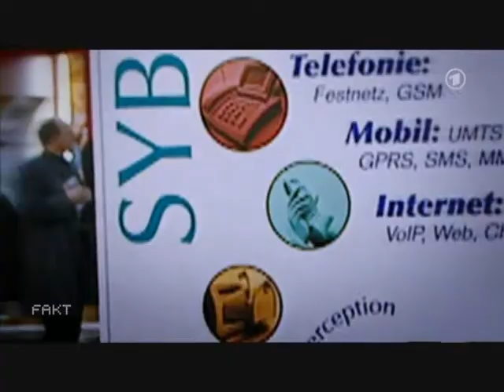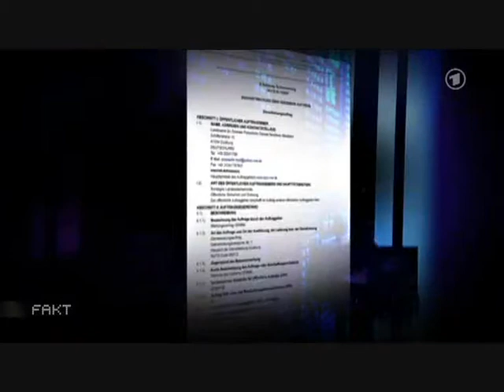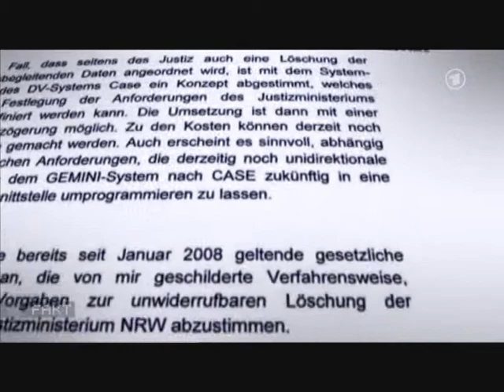Deutsche Überwachungs- und Spionagetechnik - 25.10.2011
Deutsche Überwachungs- und Spionagetechnik